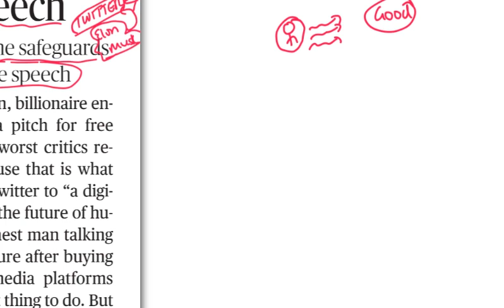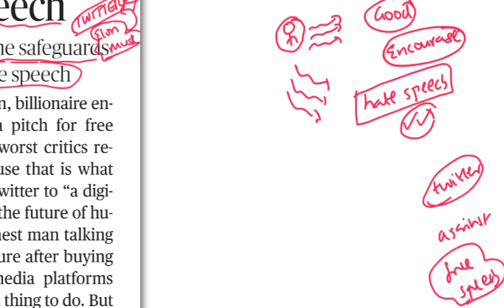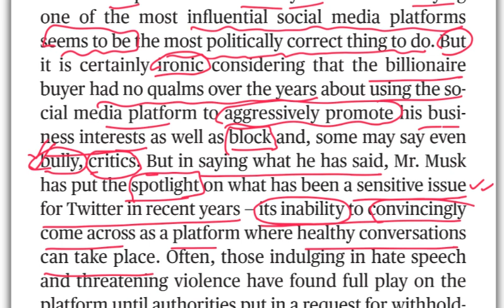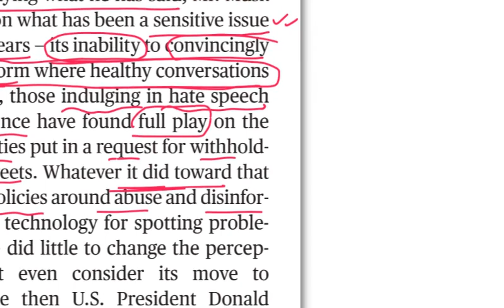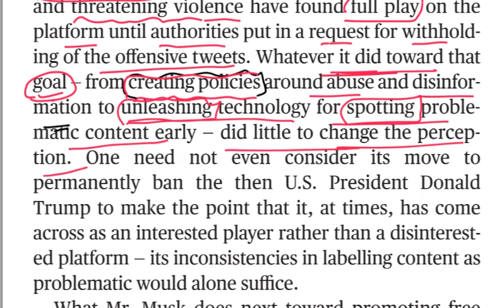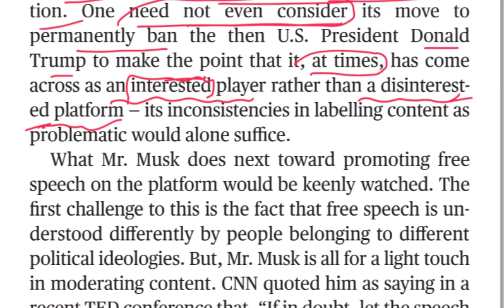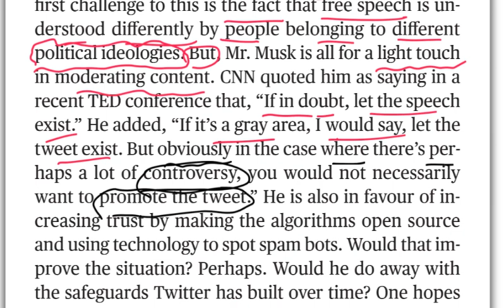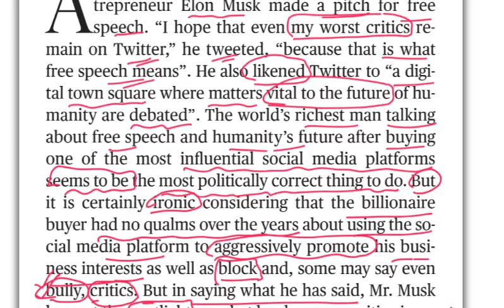The Hindu Editorial Analysis in Telugu by Suresh Sir | 27 April 2022 | IBPS | SSC | RBI | SEBI